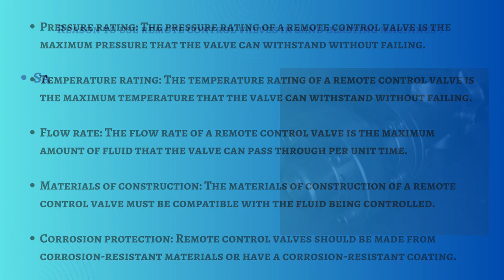Remote Control Valves - RC Valve | Remote Control Valves Price - Airo Shot Blast Equipments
Welcome to 𝗔𝗶𝗿𝗼 𝗦𝗵𝗼𝘁 𝗕𝗹𝗮𝘀𝘁 𝗘𝗾𝘂𝗶𝗽𝗺𝗲𝗻𝘁𝘀! In this video, we're diving deep into the world of Remote Control Valves, also known as RC Valves. Whether you're in the market for a new valve or looking to understand the technology behind remote-control valves, this video has got you covered.

Remote control valves are crucial components in various industries, including manufacturing, oil and gas, and more. They play a vital role in controlling the flow of fluids, gases, and other materials, making them a key part of many industrial processes.

🔧 Introduction of Remote Control Valves
📈 Specification of RC Valve
🛠️ Reason To Use Remote Control Valves
🏭 Airo Shot Blast Equipments: Your trusted source for high-quality RC valves

Understanding the principles and features of 𝗥𝗲𝗺𝗼𝘁𝗲 𝗖𝗼𝗻𝘁𝗿𝗼𝗹 𝗩𝗮𝗹𝘃𝗲𝘀 is essential when selecting the right valve for your specific needs. We'll also discuss factors that affect remote control valves' pricing, helping you make an informed decision.

Airo Shot Blast Equipments is your reliable partner for all your industrial valve needs. With a reputation for quality and reliability, we offer a wide range of remote control valves to suit various applications. We provide cost-effective solutions without compromising on quality.

Have questions or need assistance? Our dedicated team is here to help!

We'll catch you in the next video. Until then, keep those creative sparks flying!